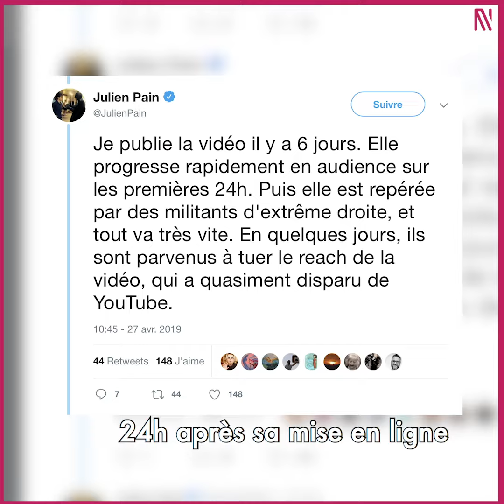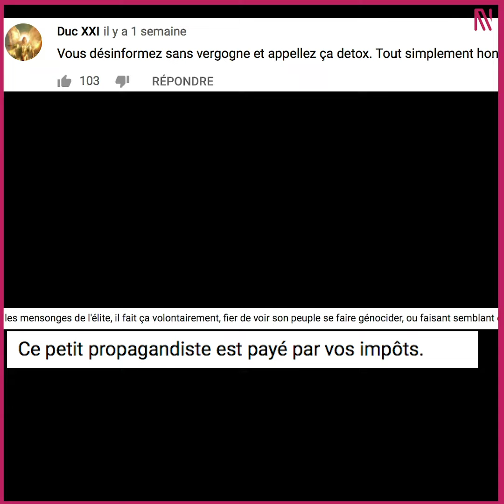Comment l'algorithme de YouTube se laisse influencer par des réseaux extrémistes ?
26 pays ont rallié "l'appel de Christchurch" demandant aux géants d'Internet d'agir contre les contenus en ligne extrémistes violents.

On revient pour l'occasion sur l'expérience du journaliste de France Info Julien Pain, qui a récemment vu sa chaîne YouTube prise pour cible par des centaines de commentaires haineux.